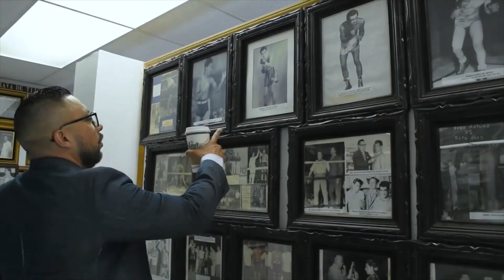Welcome New Subscribers - Bienvenidos nuevos suscriptores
I'm a Bilingual Broadcaster/Independent Media. I have covered and documented events across 3 countries. Thanks for Joining!
Soy un Locutor Bilingüe / Medio Independiente. He cubierto y documentado eventos en 3 países. ¡Gracias por unirte!

Si disfrutas de mi contenido o lo encuentras informativo, puedes apoyar mi canal:
* COMPARTE y ME GUSTA
* OXXO Visa 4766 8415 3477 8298